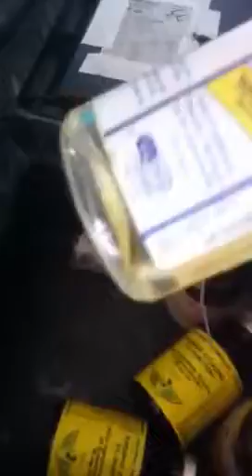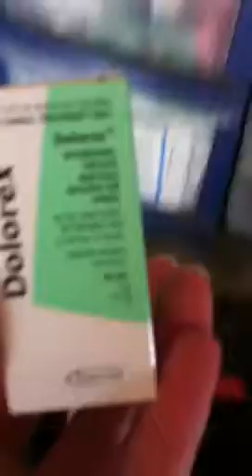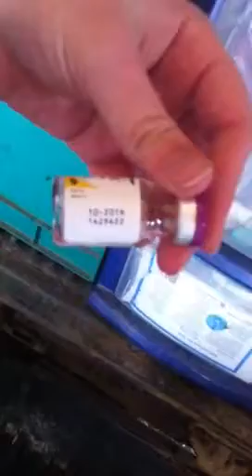Truck restock 2